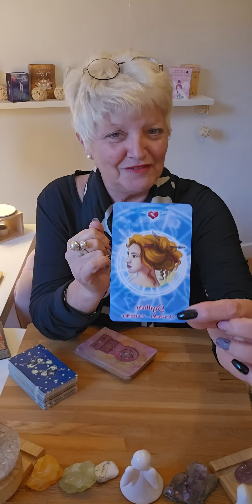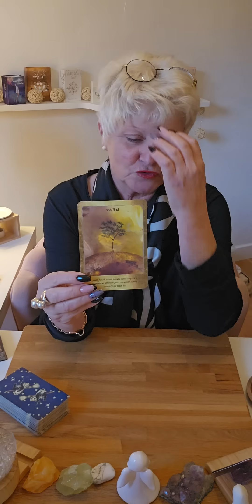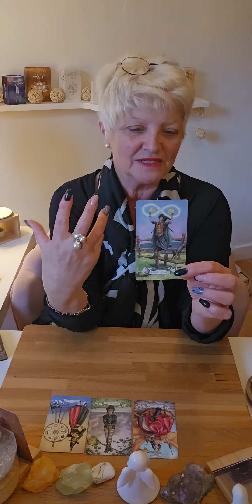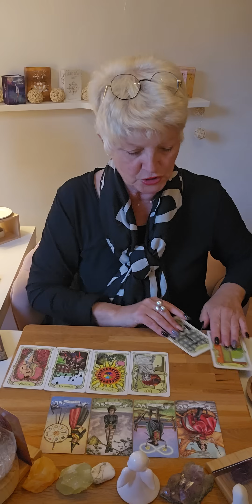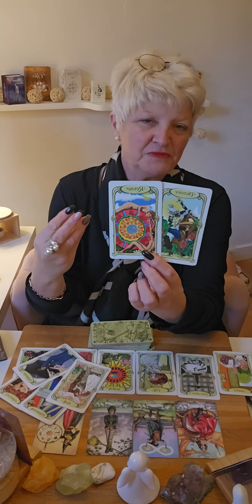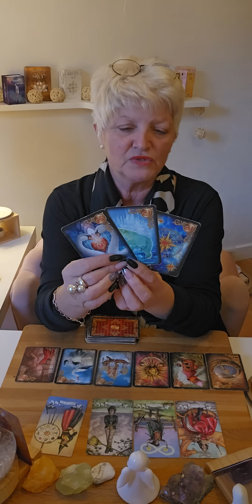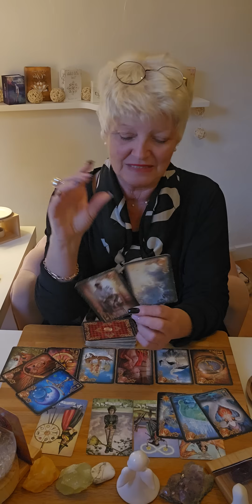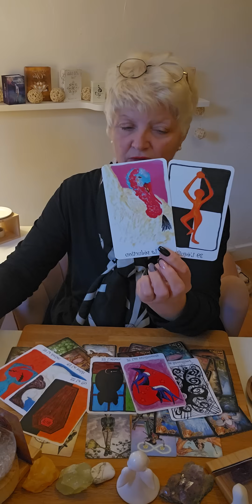SAGITTAIRE ❤️ SENTIMENTALE ❤️ NOVEMBRE 2024.. Fin d'une période de silence ..vous vous positionnez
Voici les guidances sentimentales du mois de Novembre 2024.. 🔮

Je propose 3 types de consultations :

    -  Générale
    - Domaine : pro; sentimentale; financier; santé ; etc
    - Question

Chaleureusement 🙏

filly